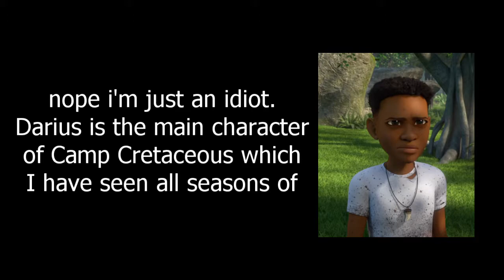BUILDING A T-REX OUT OF LEGO (a small one)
btw still haven't gotten the damn thing on the base yet